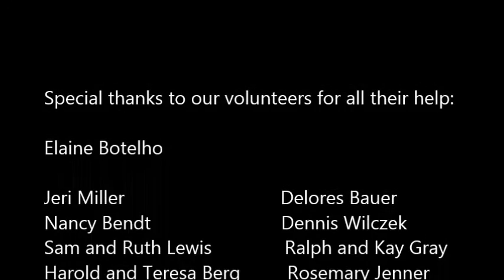Pharr South Painted Cup Party 2015 - first half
The 6th annual Painted Cup Party is a potluck  luncheon followed by a 90 minute music show which features some of the best talent in the area.

The 2015 Painted Cup Party was held March 19 and was attended by over 200 residents and friends.

Located in tropical deep south Texas, Pharr South is a gated vacation and retirement community for persons 55 years and older with a population composed of both year-round and "Winter" Texans.

To arrange a show at your community in south Texas, visit this
To request booking information for any of the entertainers visit the

Thanks to all the musicians who donated their tie and talent to this annual FREE event.

Thanks to Don Hutchinson and Kent Wilcox for providing video of the event and THE VIEW for editing the segments into both videos.